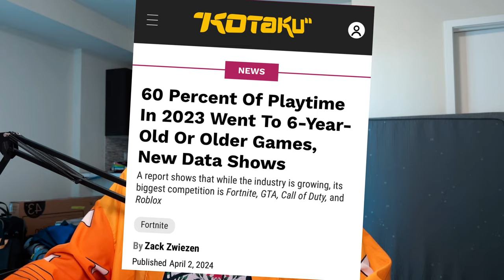Gamers are tired of Waiting | Gaming Industry Rant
Whether it’s retro or the previous console generation - gamers are skeptical af. Why? Is it because the state of the industry is outta wack?  For every great game, there's about 5x games that are questionable. The over saturation of titles is starting to impact us as gamers. There's an entire library of polished games from previous generations. I'm tired of the big AAA companies treating us like test subjects for new monetization tactics. Also im moving, this is just me taking a break and letting it rip.

0:10 Intro
10:30 Closing
Next Stream: 🔴Live 8/19 5PM PST / 8PM EST
Next Stream: 🔴Live 8/5 5PM PST / 8PM EST